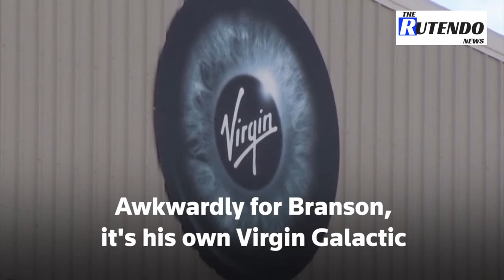Breakingviews TV: Space cadet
From @Breakingviews: Richard Branson's latest space venture is going public through a merger with a blank-check acquisition vehicle that values it at about $3.2 billion, @edwardcropley says.